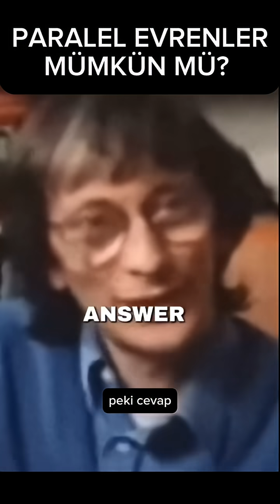Paralel evrenler mümkün mü?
@HKBUPodcast kanalından bu tarz içeriklere erişebilirsiniz